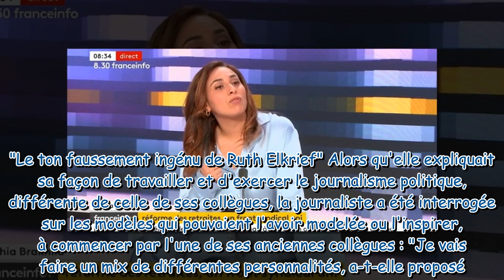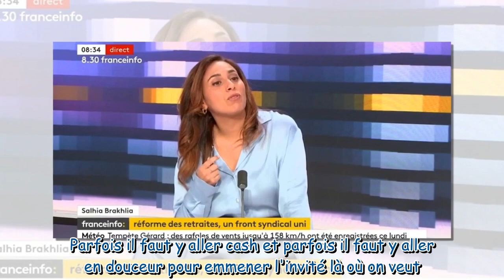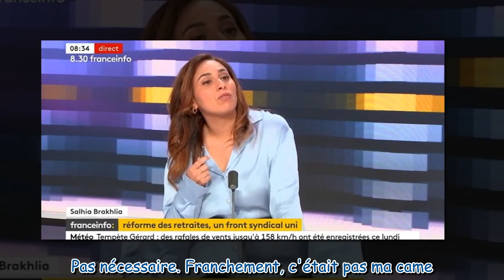"C'était pas ma came" : Salhia Brakhlia donne son avis cash sur Jean-Jacques Bourdin et son style lo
"C'était pas ma came" : Salhia Brakhlia donne son avis cash sur Jean-Jacques Bourdin et son style lors de ses interviews